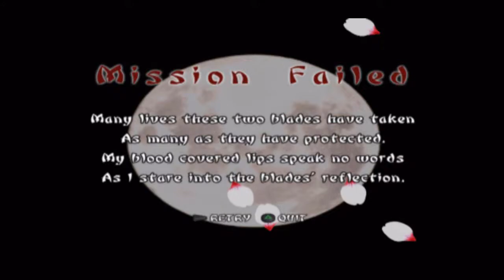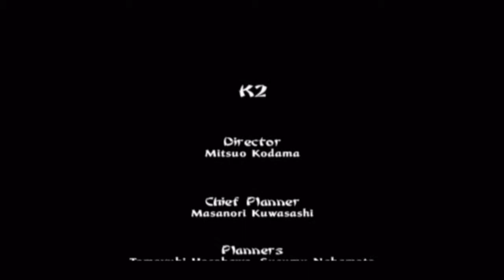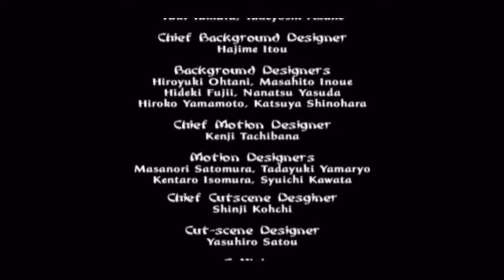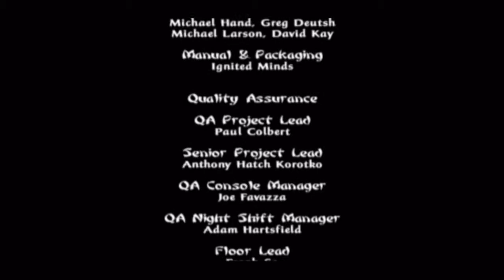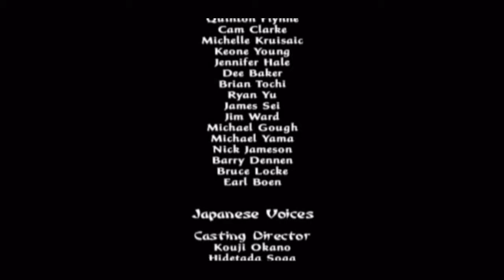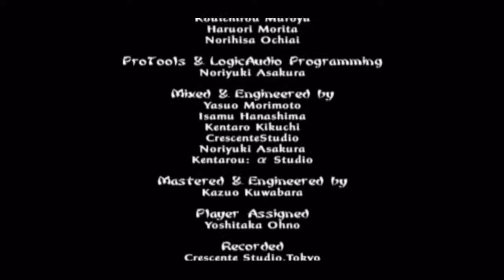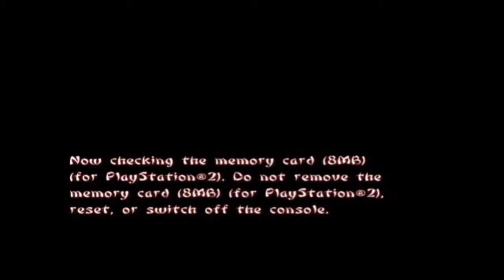Let's Play Tenchu Wrath of Heaven - Deutsch - Part 33 - Töte den bösen Tenrai Teil 3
Willkommen im letzten Part von Ayame bei Tenchu Wrath of Heaven.
Wir besiegen Lord Tenrai und ziehen ein Zwischenfazit zum Spiel.